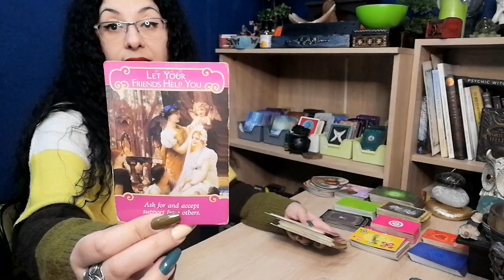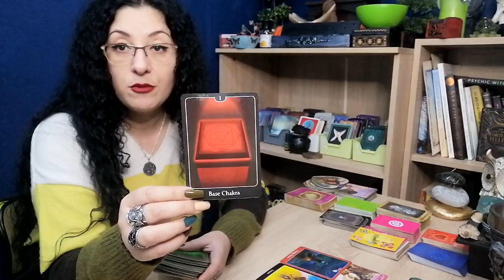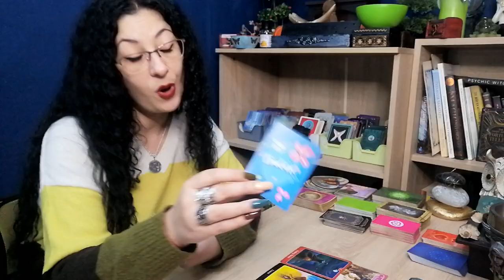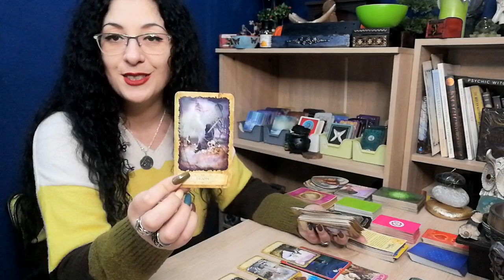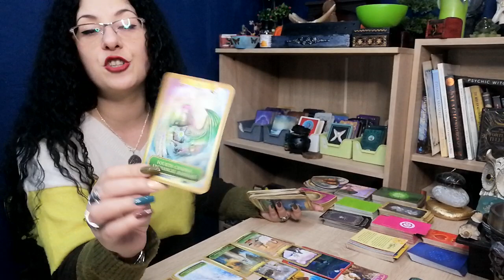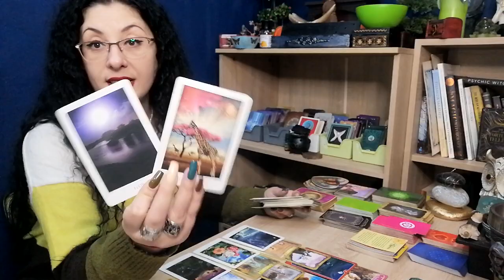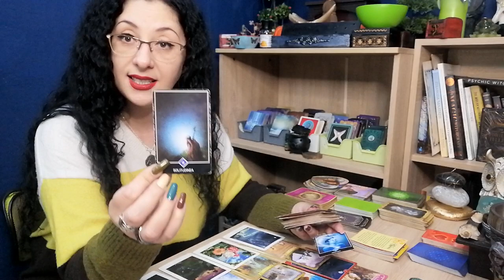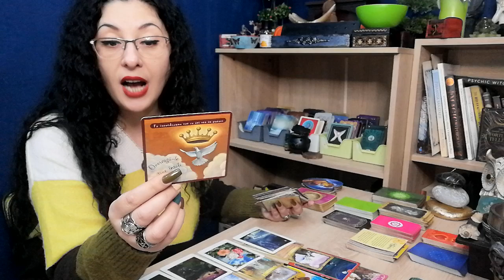Amoroscopul pentru cei singuri/NR4/Aprilie